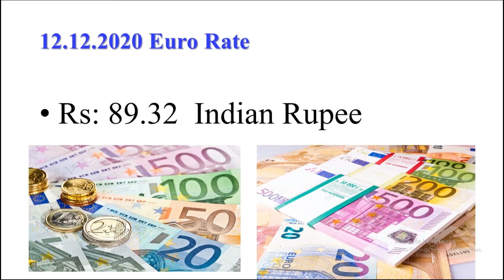Today gold rate | Today Euro rate | Today Dollar rate | December 12 | Tamil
December 12